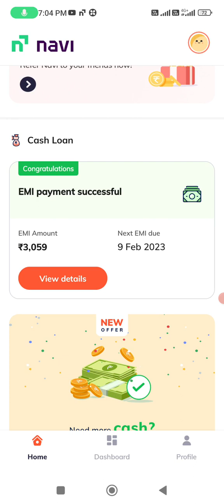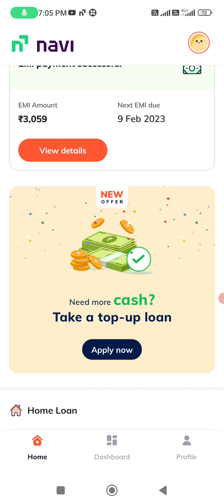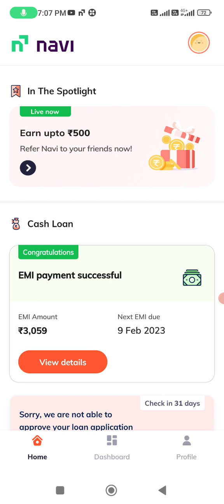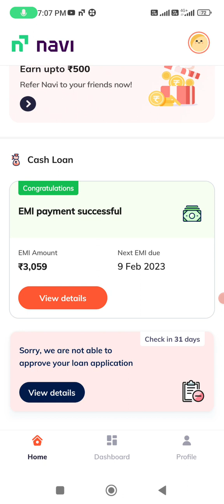navi app me top up loan kaise le l navi personal loan kaise le l navi app se Loan kaise le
navi app me loan kaise le l navi personal loan kaise le lnavi app se personal loan kaise le